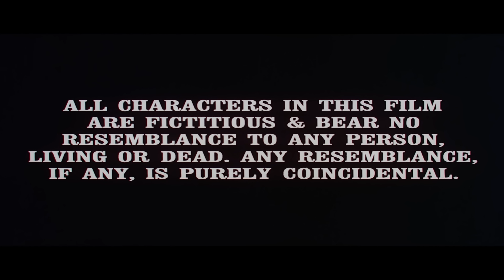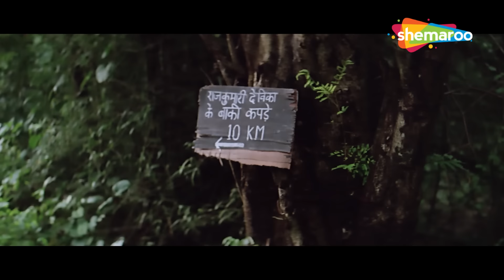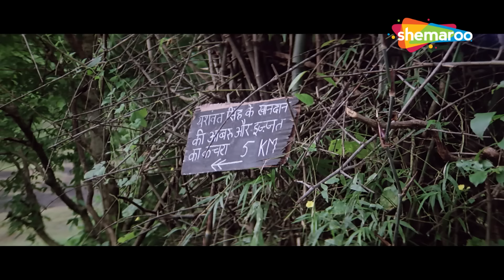मिथुन चक्रवर्ती, डिंपल कपाड़िया की ब्लॉकबस्टर रोमांटिक मूवी - प्यार के नाम कुर्बान - मंदाकिनी, डैनी